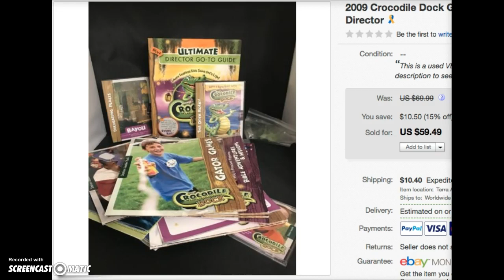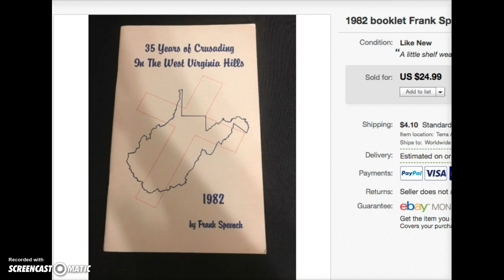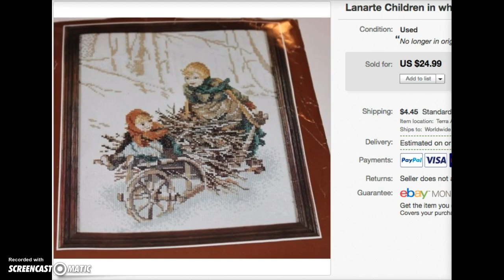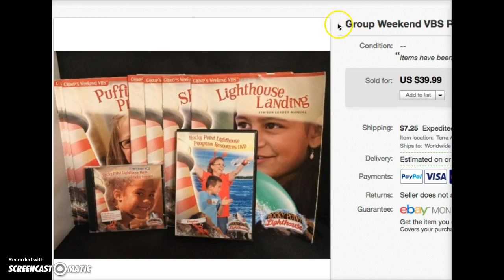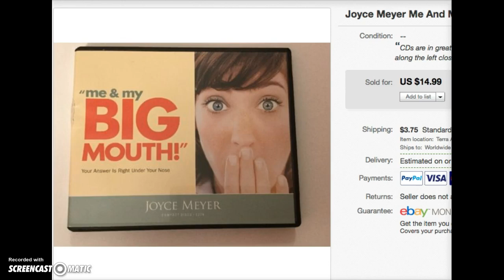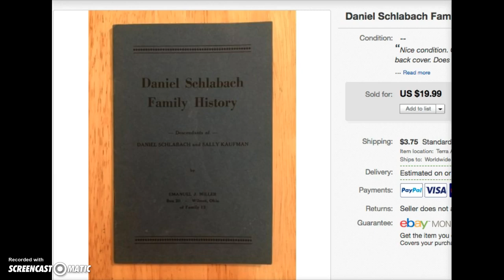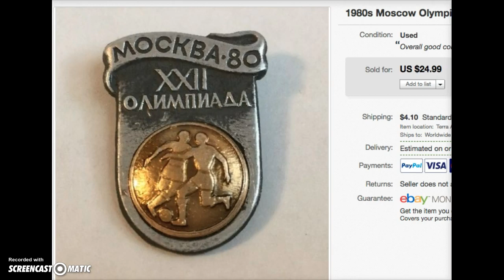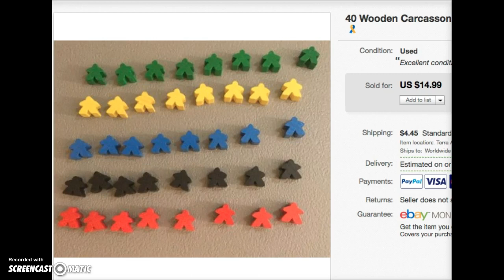What Sold On eBay June 2018